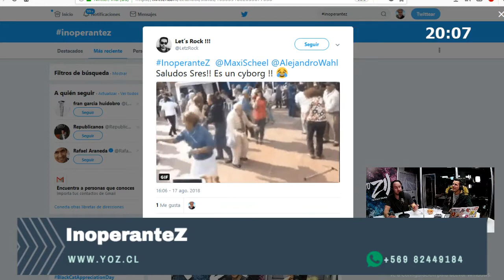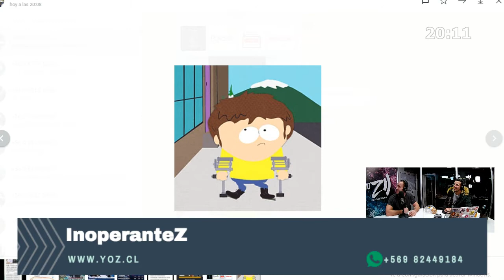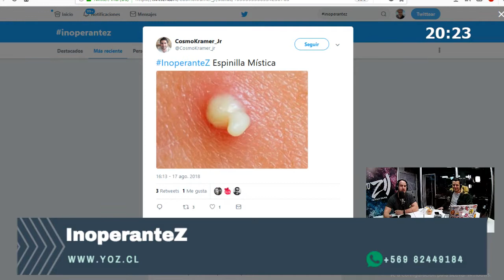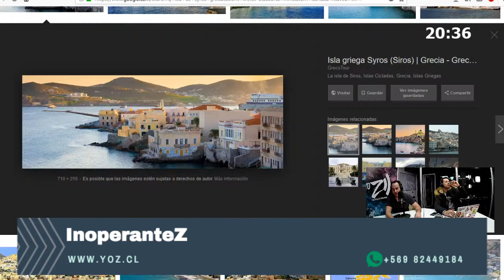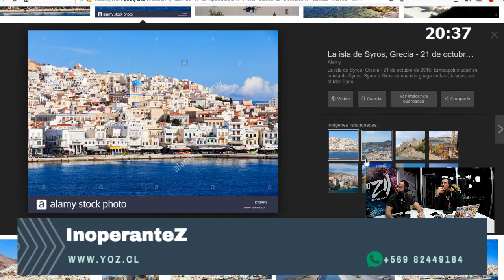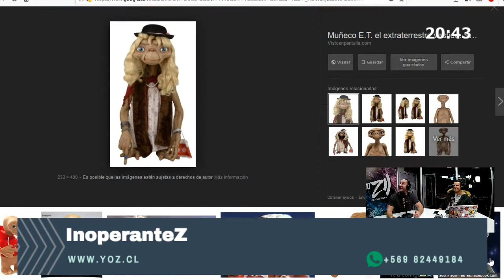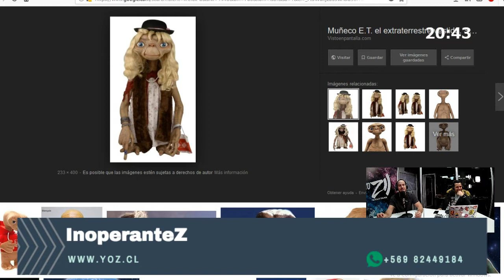inoperantez 17 08